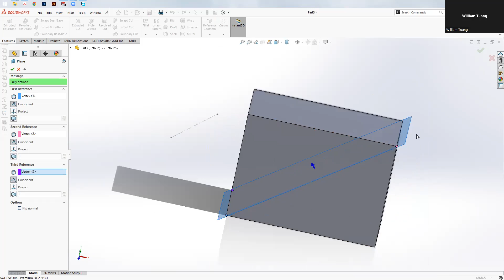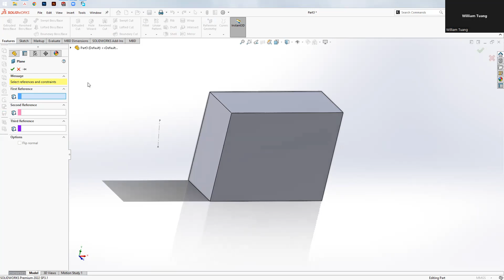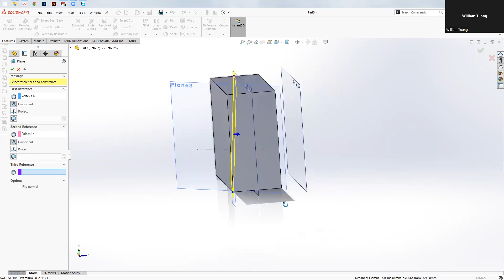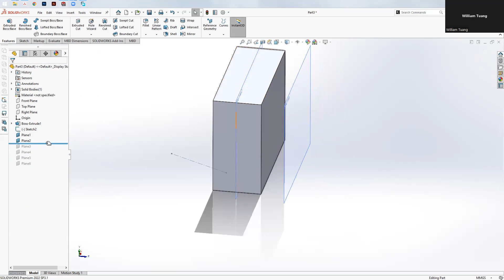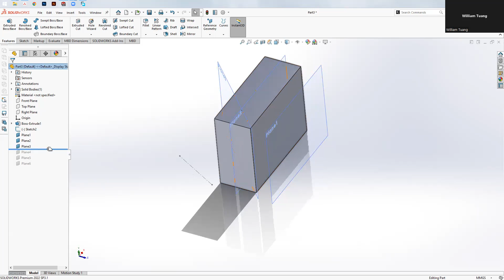Khóa học Solidworks cơ bản | Bài 22: Hướng dẫn lệnh Plane trong Solidworks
Chào mừng bạn đến với chuỗi video: Khóa học Solidworks online nội thất | Học solidworks nâng cao của VADUNI. Chuỗi video này sẽ được Update liên tục trên kênh Youtube của VADUNI vào 21h00 các ngày thứ 2, thứ 4, thứ 6 và chủ nhật hàng tuần.
Chuỗi video này sẽ giúp bạn:
1. Có được lộ trình cụ thể để học Solidworks online dễ dàng hơn
2. Làm chủ được kỹ năng vẽ Solidworks cửa chính mình
3. Làm chủ kỹ năng dựng hình của một số vật thể nội thất như bàn, ghế, tủ...bằng solidworks
4. Làm chủ kỹ năng quản lý và trình bày bản vẽ
5. Nâng cao khả năng tư duy và dựng hình.
Với Các bước vẽ Hộp Giảm Tốc 1 cấp bánh răng trụ răng nghiêng, VADUNI mong muốn tạo ra được những giá trị hữa ích nhất cho cộng đồng cơ khí của mình.
Đây là khóa học Khóa học Solidworks online hoàn toàn miễn phí, với mục đích trao đi thật nhiều giá trị cho cộng đồng
4: Chuỗi video hướng dẫn vẽ hộp giảm tốc

Đến với kênh VADUNI  bạn sẽ được chia sẽ:
1: Kỹ năng tự học các phần mềm chuyên ngành cơ khí
2: Kinh nghiệm tự học Autocad và Inventor nhanh nhất cho người mới bắt đầu
3: Chia sẽ kiến thức Autocad từ cơ bản đến nâng cao nhất
4: Chia sẽ kinh nghiệm khai triển hình gò cho người đi làm